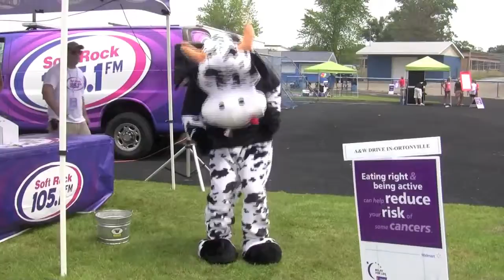Show Us Your Moves Like Jagger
The New Soft Rock 105.1- Brandon Relay For LIfe 6/16/12.